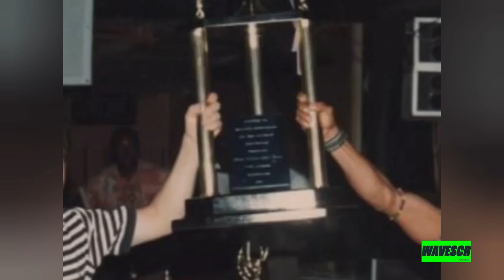Surf history in limon CR 70,80,90,2023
In memory of legends and limon story, interviews, stories of the first surfers in the Caribbean. Thanks to the COCALITO ESTEBAN PIEDRA ALFARO legend, for sharing the files with WAVESCR.